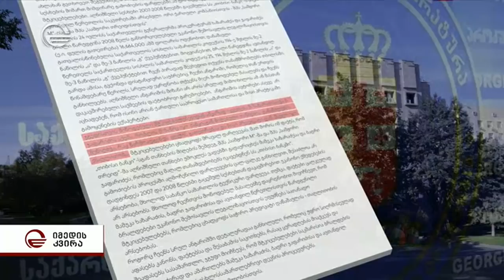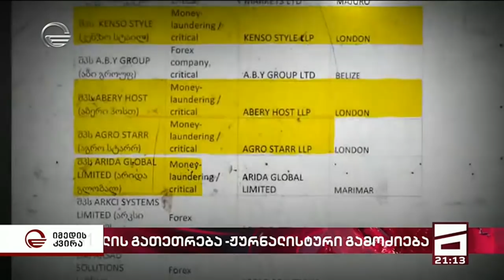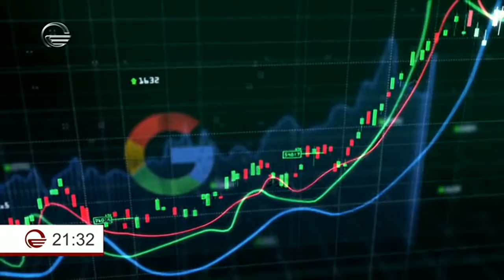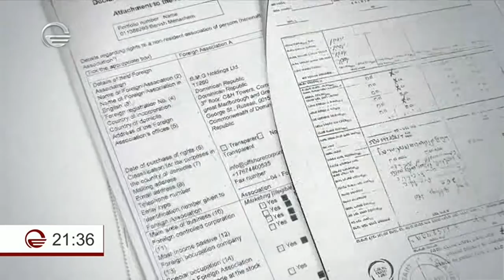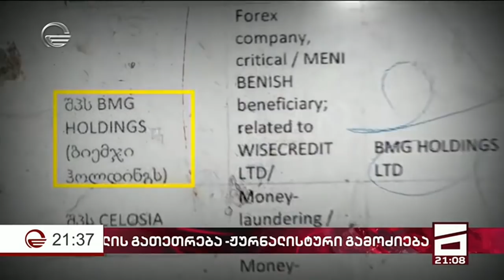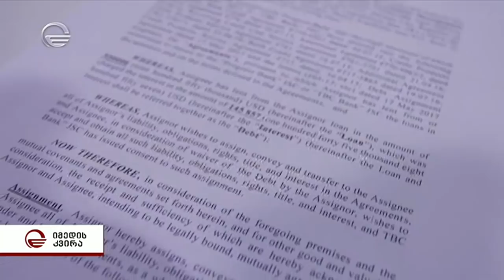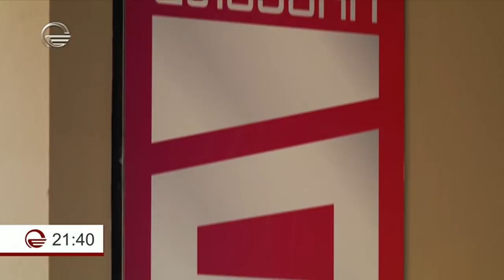,,პროგრეს ბანკის“ ისტორია